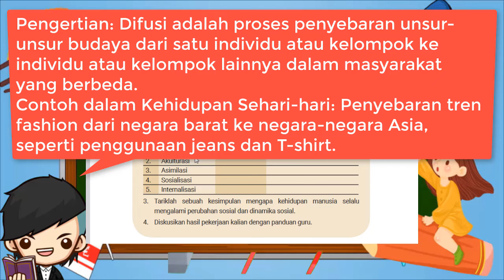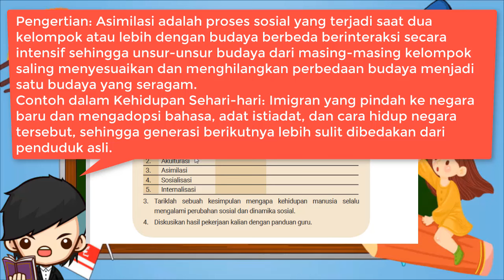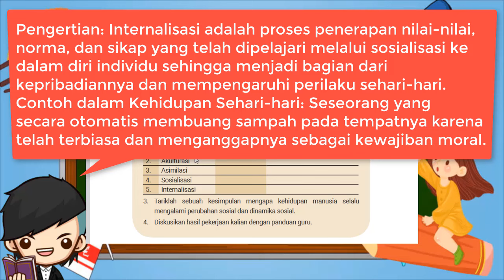Kunci Jawaban IPS Kelas 7 Halaman 74 Kurikulum Merdeka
Kerjakan aktivitas dengan mengikuti langkah-langkah berikut!
1. Bentuklah kelompok yang terdiri atas 4 atau 5 orang secara acak.
Pembentukan kelompok dapat dilakukan dengan spin wheel atau
berhitung.
2. Salinlah dan lengkapi tabel aktivitas berikut. Kalian dapat menggunakan
internet, buku, atau sumber lain untuk memperkaya jawaban.
Lembar Kerja Peserta Didik
No Jenis Dinamika
Sosial Pengertian Contoh dalam Kehidupan
Sehari-hari
1. Difusi
2. Akulturasi
3. Asimilasi
4. Sosialisasi
5. Internalisasi
3. Tariklah sebuah kesimpulan mengapa kehidupan manusia selalu
mengalami perubahan sosial dan dinamika sosial.
4. Diskusikan hasil pekerjaan kalian dengan panduan guru.